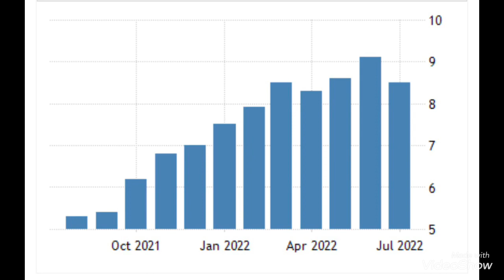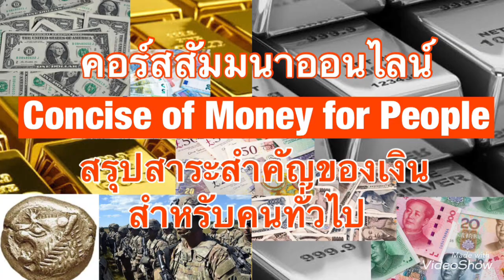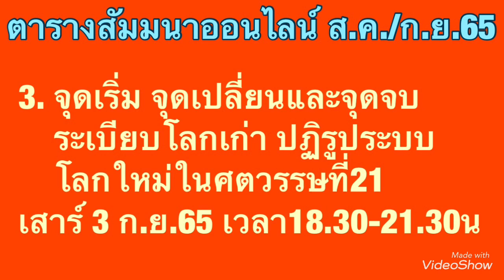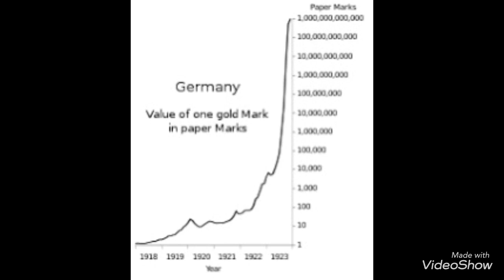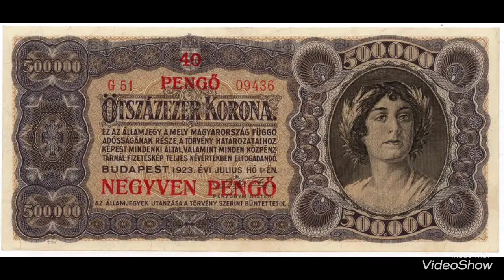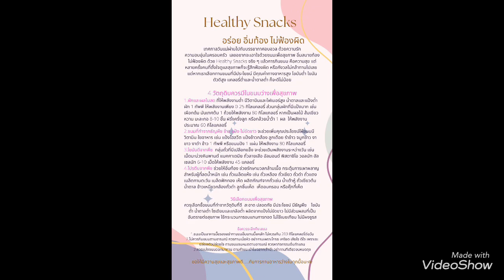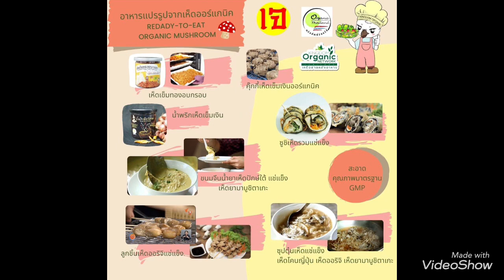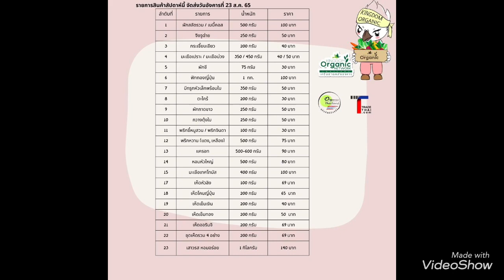เงินเฟ้อ(ชั่วคราว)ที่ยาวนานมากกว่าที่คาดคิด...แต่น้อยกว่าเงินเฟ้อมโหฬารที่จะมา??!